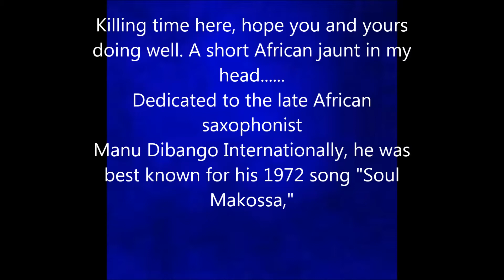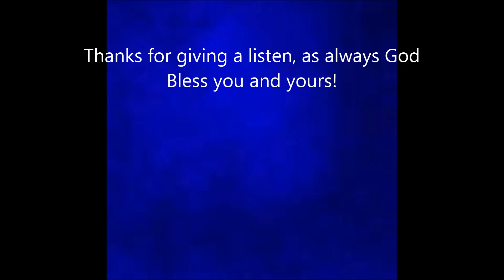Phantom Band #5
Saxophone instrumental World Beat.